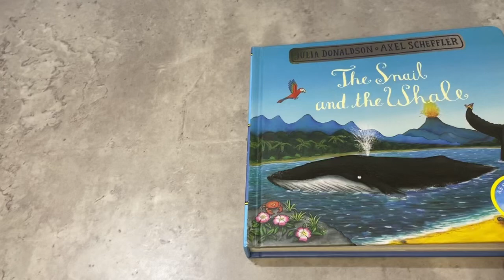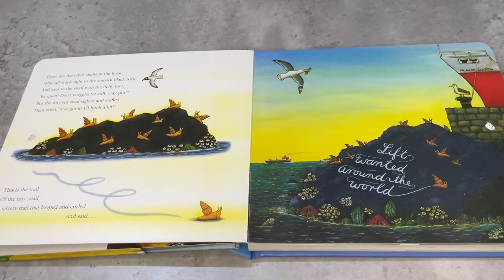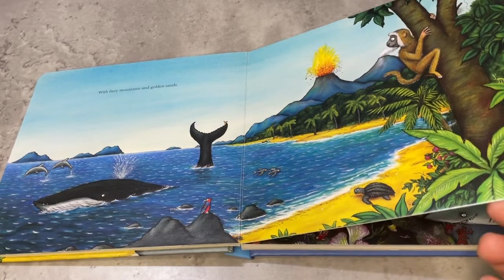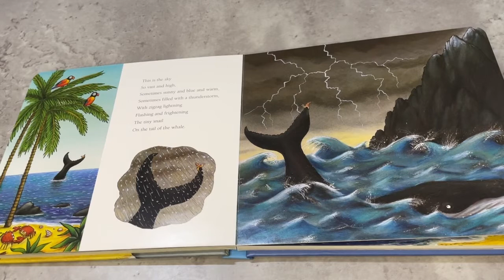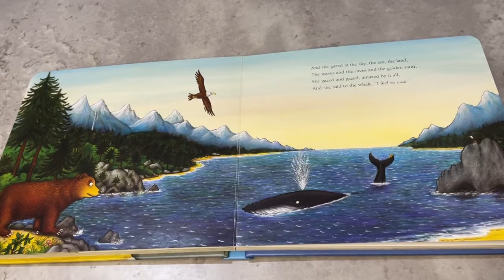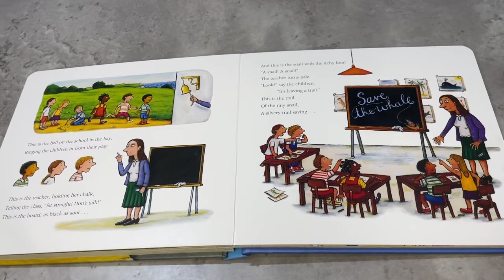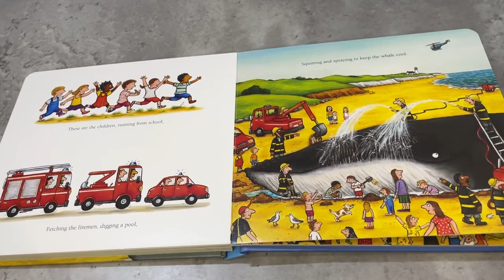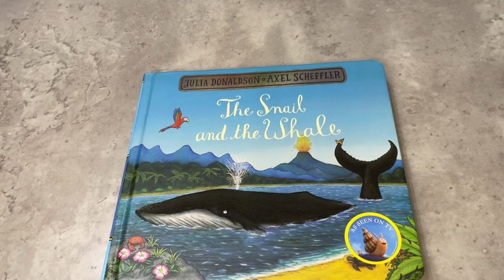The Snail and the Whale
A snail hitches a ride with a whale and they head off to see the world. But disaster strikes when the whale is beached in a bay. Can the tiny snail think of a plan big enough to save him? A beautiful tale of an unlikely friendship, a tour of the world and heroic rescue.